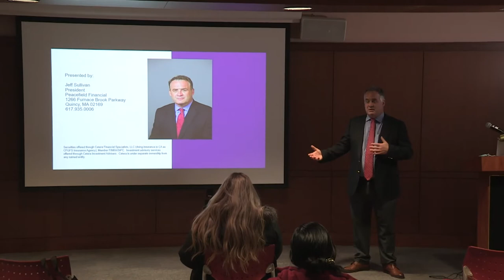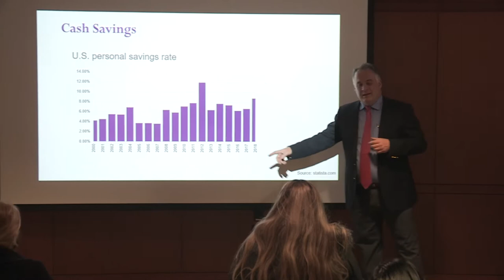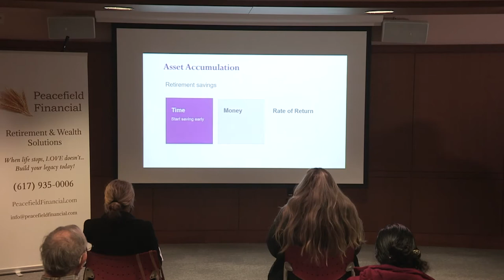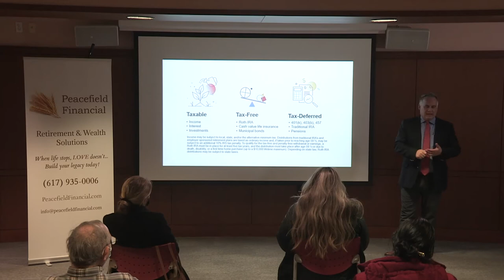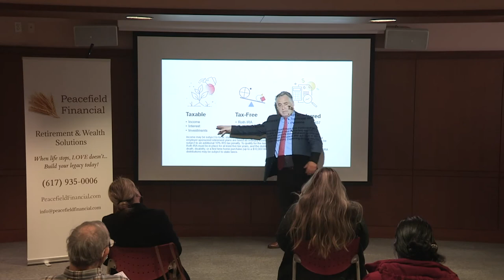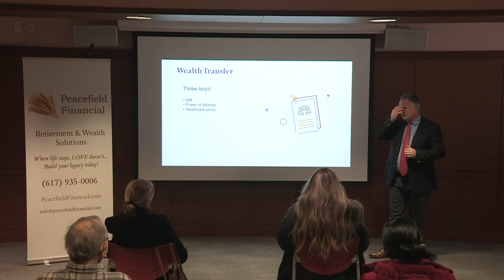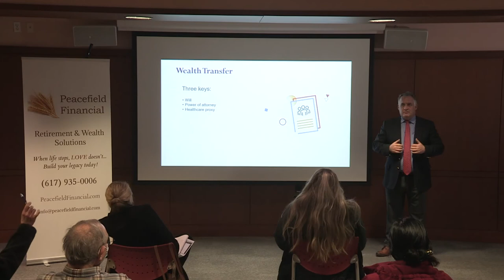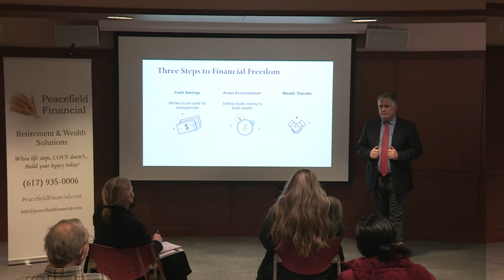Thomas Crane Public Library Presents: Investing For Beginners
Understand why and how people invest while managing risk. Learn about different types of brokerage accounts and financial advisors with presenter Jeff Sullivan.